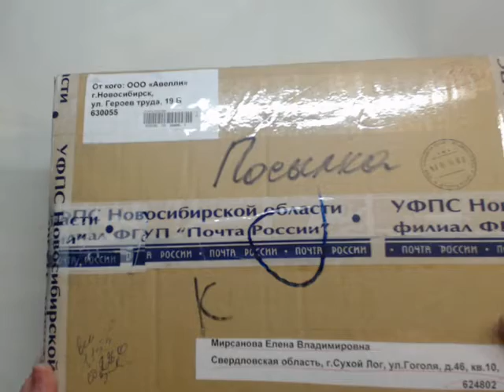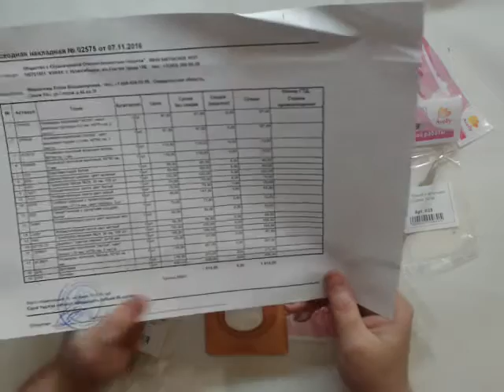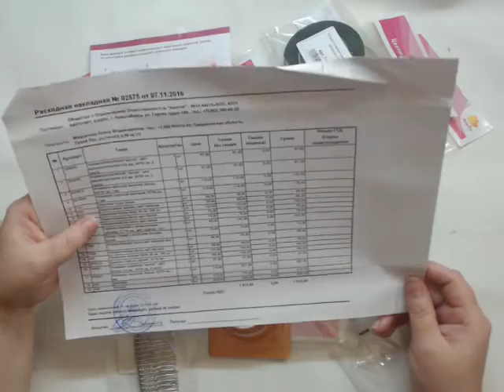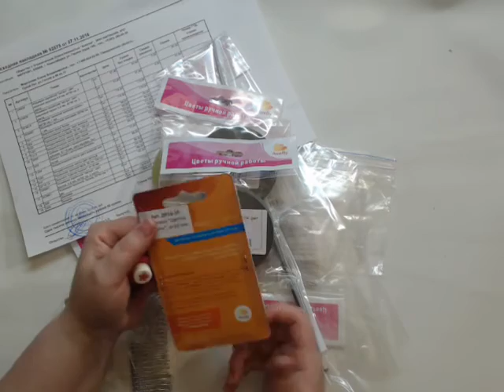Распаковка посылки с Авелли